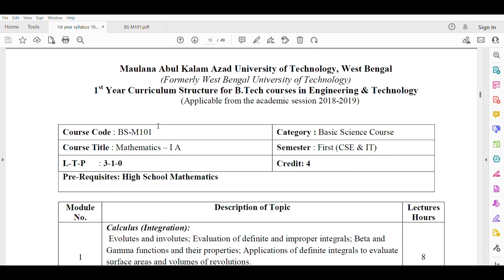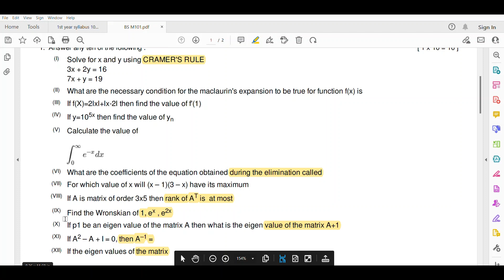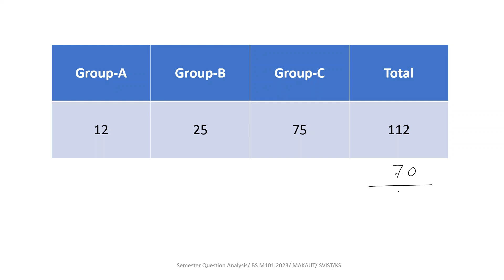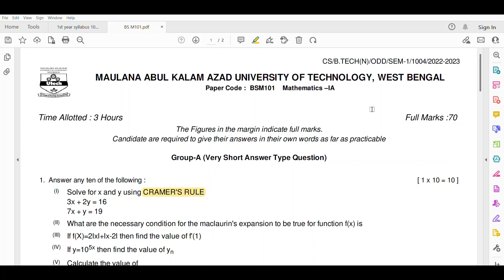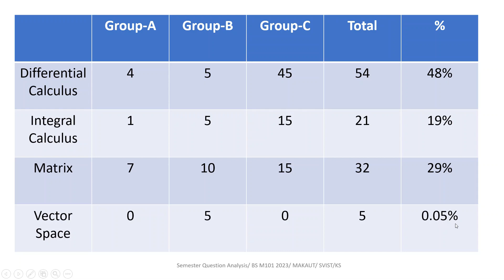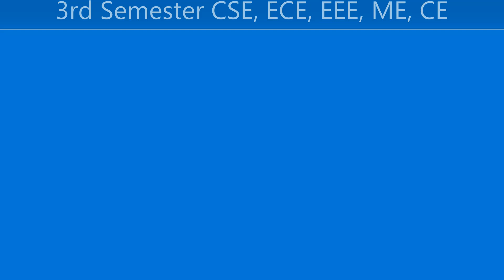B Tech 1st Semester Question Paper analysis || Mathematics 1A || BS M101 2023 || MAKAUT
Engineering Mathematics for CSE 1st Semester, MAKAUT 2023